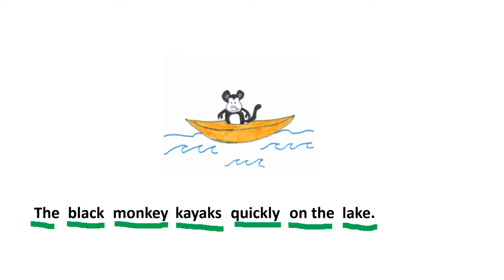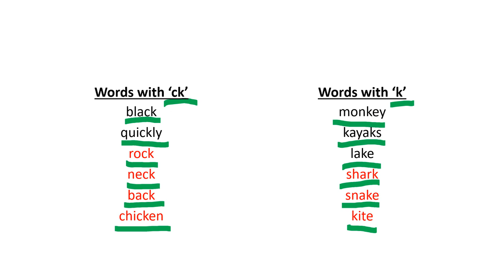VALDEBERNARDO 3EP ENGLISH Phonics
Explanation PHONICS (PRONUNCIATION  CK)